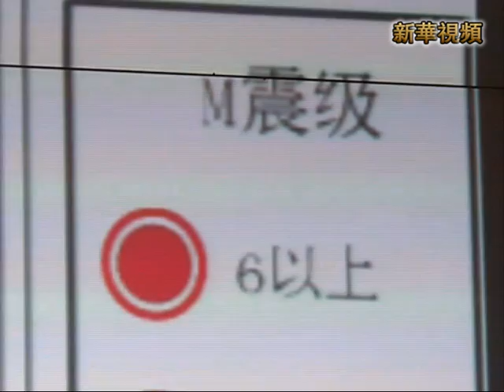新華社》雲南魯甸發生6.5級地震損失嚴重